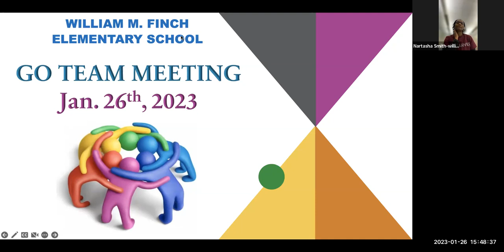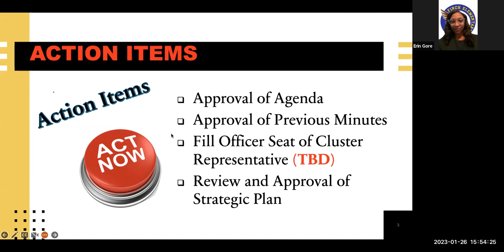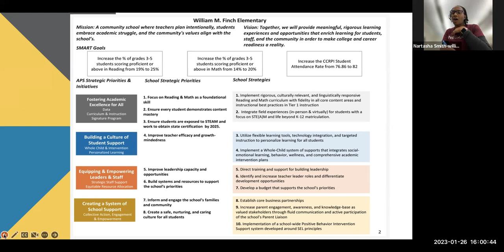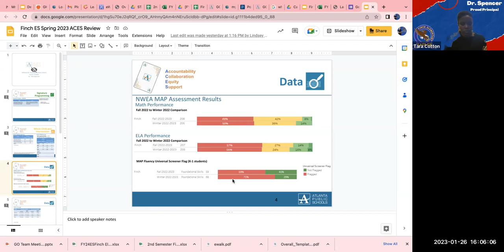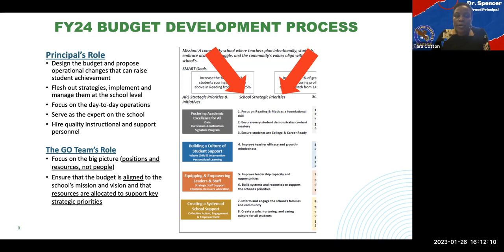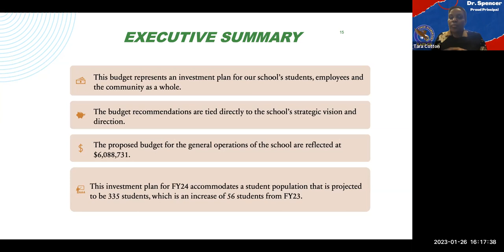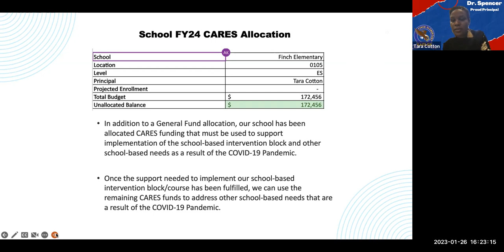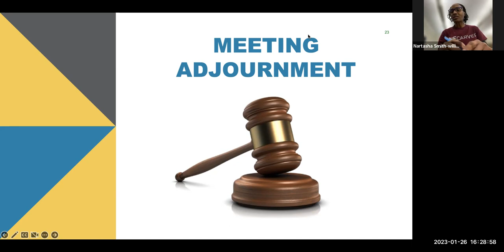GO TEAM Meeting for January 26, 2023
This is the recording of the Go TEAM meeting for January 26, 2023.